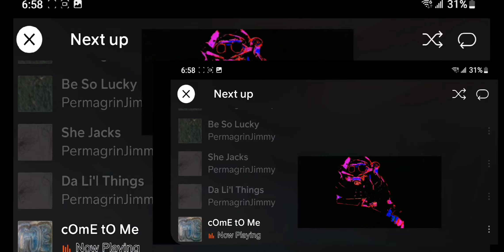世界之巅 Shìjiè zhī diān 百胜 Bǎishèng